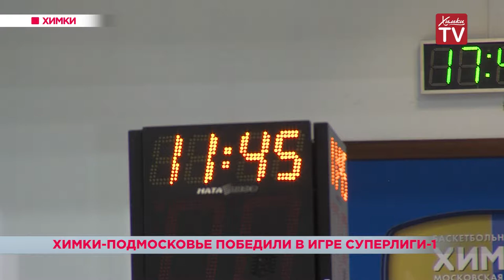«Химки-Подмосковье» одержали победу в игре Суперлиги-1. 26.11.18